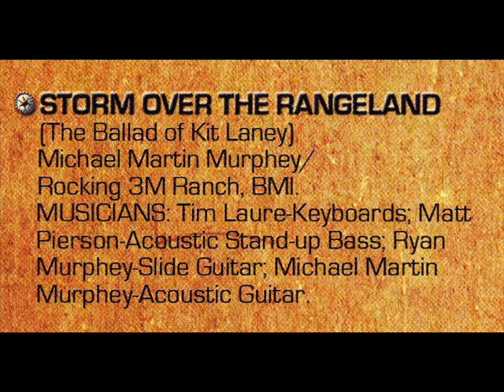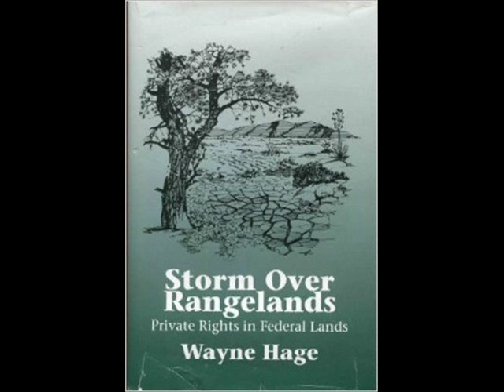1451 Michael Martin Murphey - Storm Over The Rangeland (The Ballad of Kit Laney)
Storm Over The Rangeland (The Ballad of Kit Laney) is one of my all-time favorites.   Perhaps because of my closeness to this event, but most likely because of the writing skills and great performance by Michael Martin Murphey.  Few have this kind of writing skill and none have shown the personal and commercial fortitude of Mr. Murphey in telling it like it is.
I dedicate this video, though, to one who doesn't show up in the video but whom I know played a vital part in this event and the recording of this song:  My dear departed friend Erik Ness.
The tune is on Murphey's CD Heartland Cowboy.  The Westerner